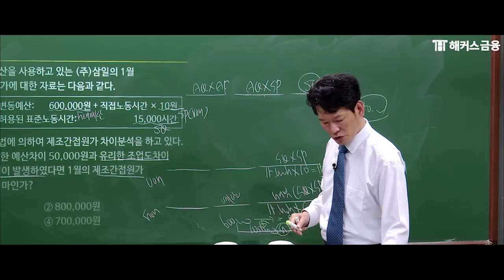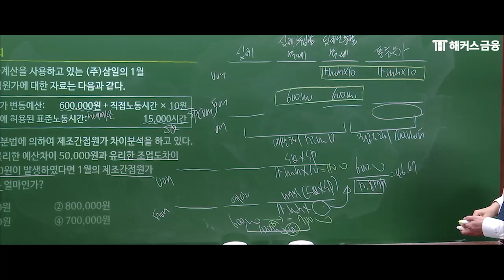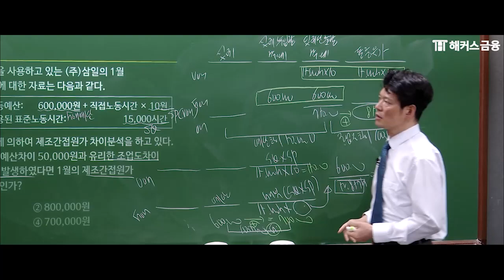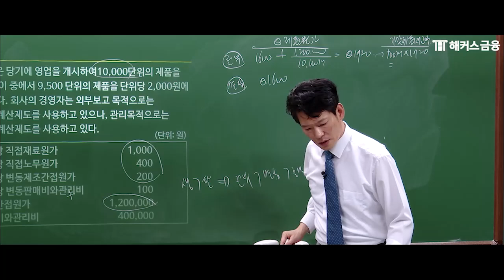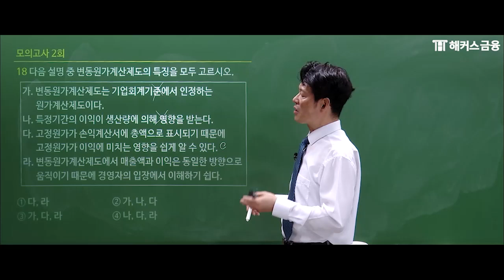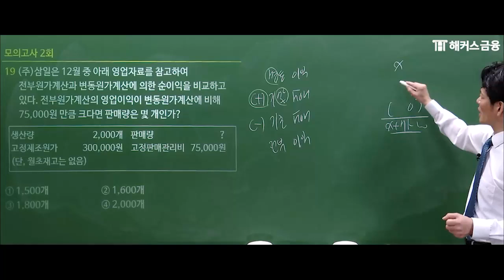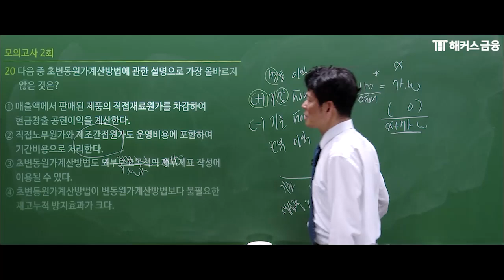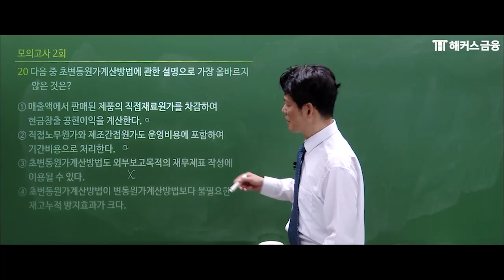재경관리사 원가관리회계 핵심정리 (2024) : 모의고사 2회 ③┃해커스금융 강경태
💰재경관리사 시험 합격하고 인강 500% 환급받기!

▼ 해커스 '재경관리사 500% 환급반' 혜택! ▼
✔ 합격시 수강료 최대 500% 현금환급
✔ 불합격해도 다음 시험까지 수강연장
✔ 이론모의고사 해설 무료
✔ 합격패키지 2종 무료 (기초회계원리 / 회계세무 가이드북)
✔ 최신 4개년도 기출해설강의 무료제공